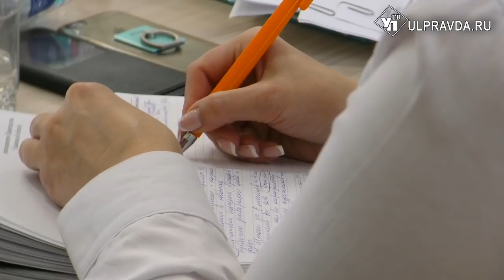Итоги выборов, оценка работы чиновников, благоустройство Нового города.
Аппаратное совещание началось с подведения итогов прошедших в воскресенье выборов. Губернатор Сергей Морозов отметил, что завершился большой избирательный цикл. Он включал в себя выборы в Государственную думу, президента страны, а теперь и в Законодательное собрание. Глава области выразил надежду, что удастся создать конструктивное взаимодействие со всеми партиями, прошедшими в местные органы власти и региональный парламент.